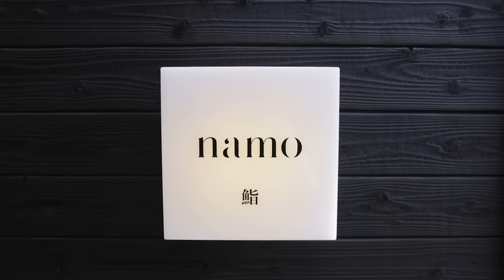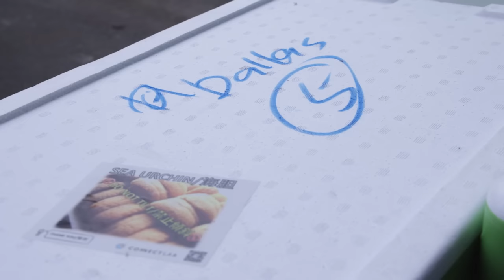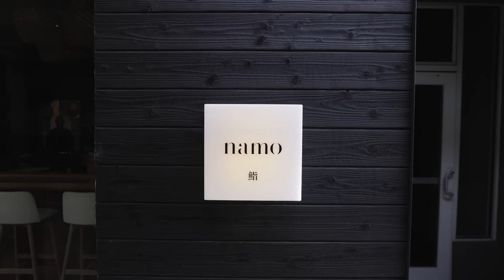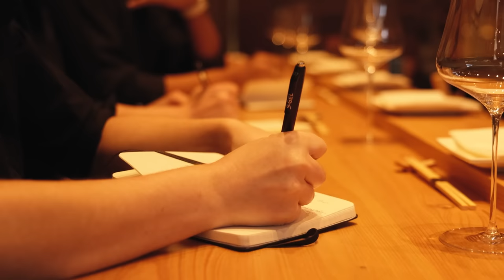How This Sushi Chef Prepares A 15 Course Omakase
Namo, located in Dallas' West Village neighborhood, is a sushi restaurant that sources high-quality ingredients predominantly from Japan. Inspired by old-school recipes with a modern twist, their Edomae style Omakase menu features seasonal nigiri, miso soup, tamago, and dessert. Join us as we follow Chef Kaz in his preparation on the day of his highly sought after Omakase dinner experience.